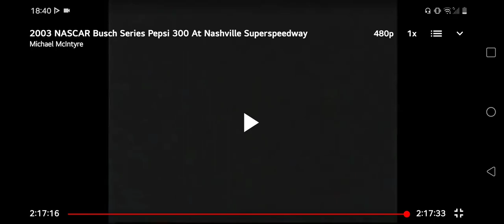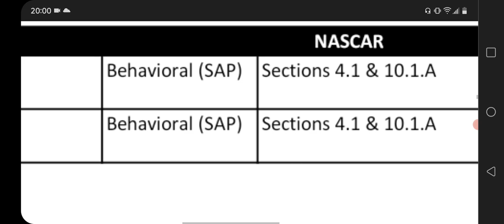All NASCAR Busch Checkers And Wreckers From 2003 Funai 250 At Richmond International Raceway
All NASCAR Busch Series Checkers And Wreckers From 2003 Funai 250 At Richmond International Raceway In Richmond Virginia